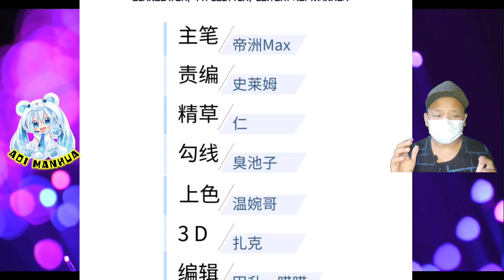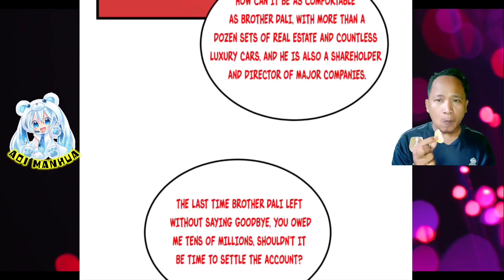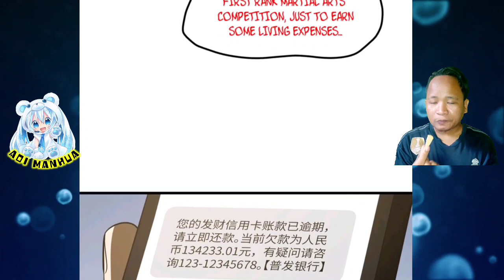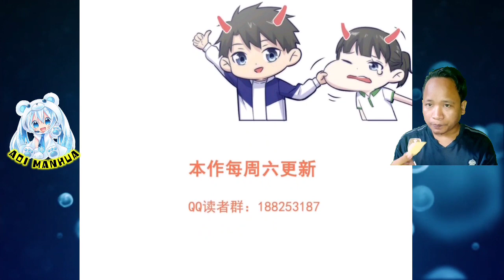Pay Your Debt || Global Martial Arts Chapter 210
COPYRIGHT / LICENSING